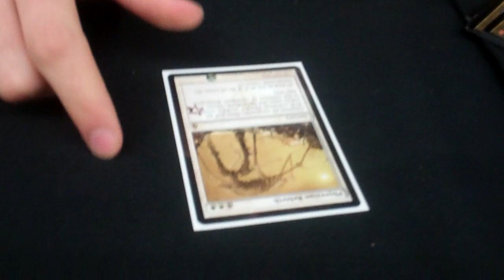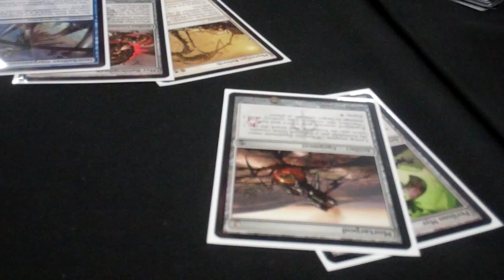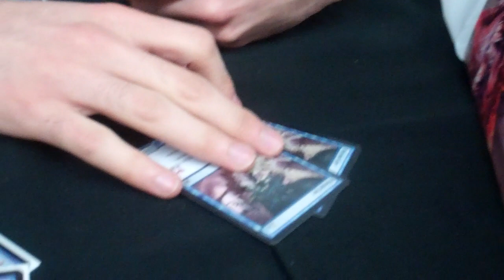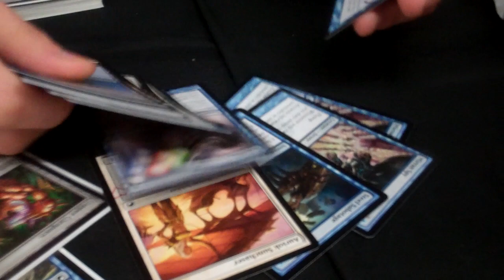PT Paris 2011 - DraftDeck04 with Raphaël Lévy